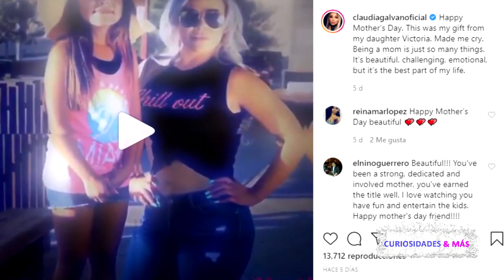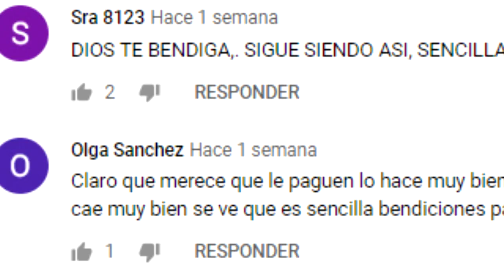A CHIQUIS RIVERA SU HIJASTRA LA HACE LLORAR